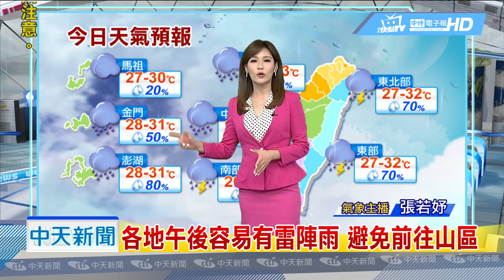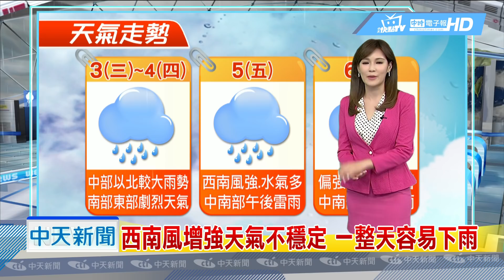20190703中天新聞 【氣象】暖濕西南風影響 白天相當悶熱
臺南以南及臺東有局部大雨發生機率，各地午後容易有雷陣雨避免前往山區，高溫悶熱無下雨時戶外活動慎防中暑，西南風增強天氣不穩定一整天容易下雨，西南部迎風面水氣最多低窪地區慎防淹水。